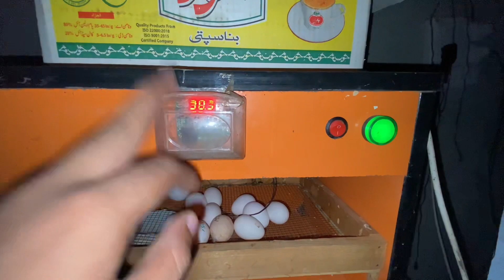Silkie na Eggs Dana Start Kr Diya ❤️